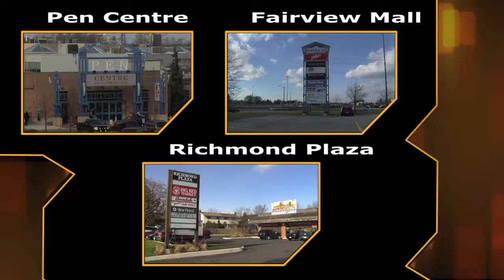43 Cleveland Mandarin